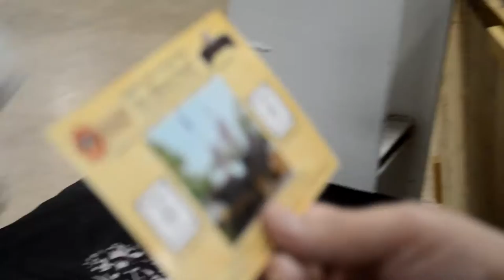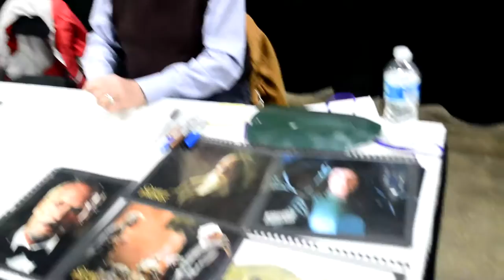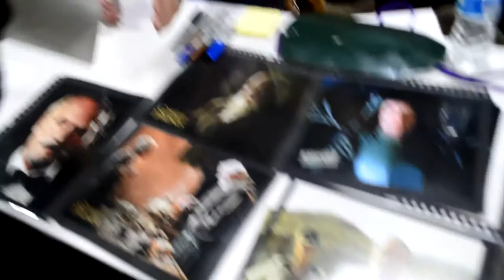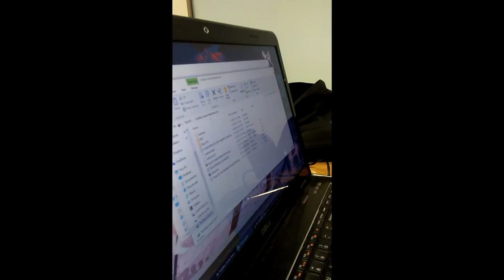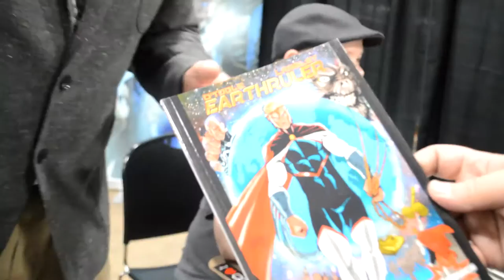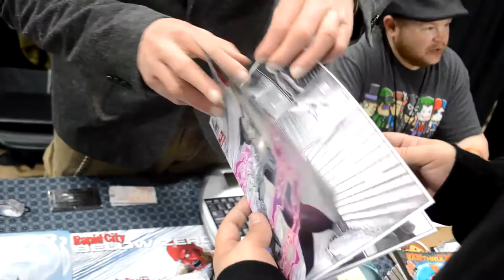The Great Philadelphia Comic Con 2016 MAVERICKS ROGUES episode!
the GREAT PHILADELPHIA COMIC CON MAVERICKS ROGUES EPISODE IS HERE! Starring Riki riddle lecotey Ivy doomkitty RAY parks Austin st john and MORE!